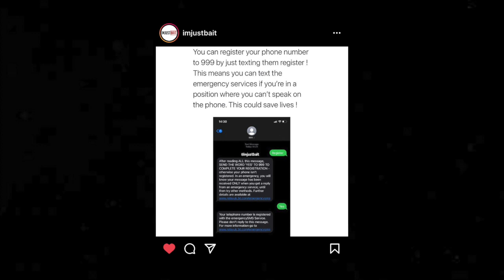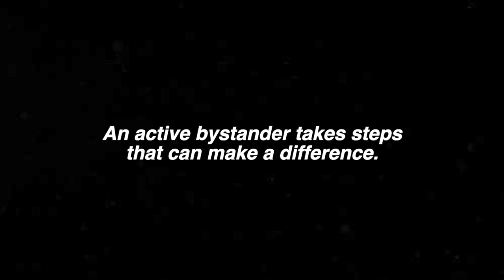let's have a conversation about women's safety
00:00 Intro
01:32 The devastating news of Sarah Everard
03:54 The Invisible Checklist
04:23 Normalisation & Privilege
05:45 Fight or Flight & Late Night Library Sessions
08:37 Feeling Safe in Clubs
09:47 "Not all men" & "Lad Culture"
12:05 Text me when you get home
12:37 Walking outside: Earphones & Eye contact
14:49 Dress code: Bold vs Bland
17:18 Being an active bystander
20:58 How can we move forward together?
22:47 Hyperawareness
25:05 Stranger Danger
26:33 Losing faith in people of authority
28:14 Women don't need a curfew
29:23 Final thoughts